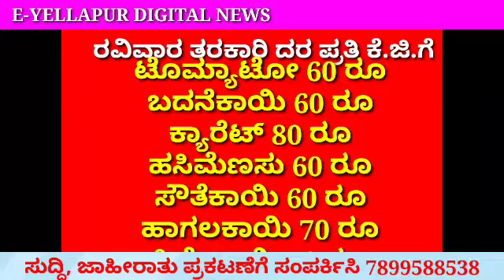yellapur | ಮಾರುಕಟ್ಟೆಯಲ್ಲಿ ತರಕಾರಿಗಳ ದರ ಹೇಗಿದೆ ? ವಿವರ ಇಲ್ಲಿದೆ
ಯಲ್ಲಾಪುರ ಪಟ್ಟಣದಲ್ಲಿ ರವಿವಾರ ನಡೆದ ವಾರದ ತರಕಾರಿ ಸಂತೆ ಮಾರುಕಟ್ಟೆಯಲ್ಲಿ ಎಲ್ಲ ಬಗೆಯ ತರಕಾರಿಗಳ ದರ ಏರಿಕೆಯಾಗಿತ್ತು.